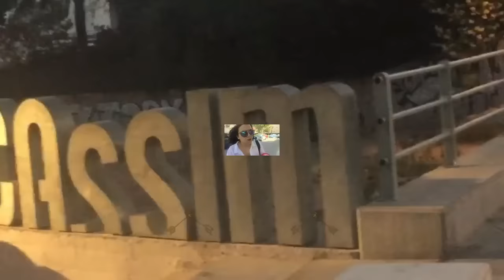Os llevo a un sitio muy especial || why not?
whyners!! En este vídeo os quiero llevar a un sitio conmigo que es muy especial para mi :) Espero que os guste y si es así ya sabéis MANITAS ARRIBA! Un besote enooooorme!

James Bay - Let It Go (Bearson Remix)
• Support the artists: